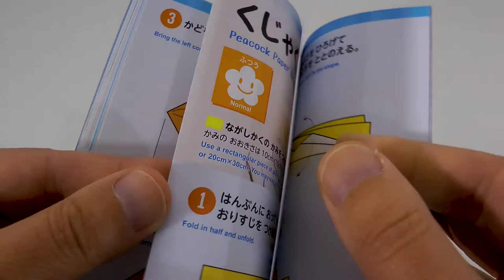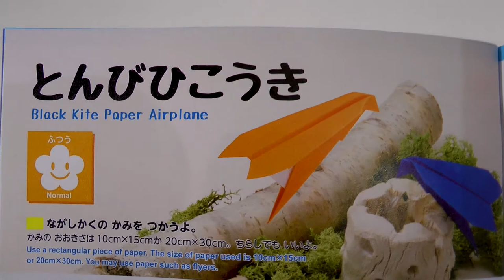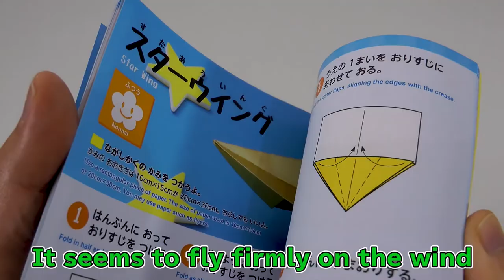Toy Origami | Paper Glider Airplanes | Jet, Peacock, Squid, Black Kite, Eagle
Hi guys! Are you fine? It's Toy, Hobby, Man! Today we will introduce a paper airplane that you can play after making in the Daiso Origami Book Series. When it is sunny, you can fly outside and even in the rain, you can fly in the room. Let's make a paper airplane with big paper and fly!

こんにちは、みんな！元気してるかな？トイ・ホビー・マンだよ！今日はダイソーの折り紙本のシリーズの中で、作った後に遊べる紙飛行機を紹介します。晴れているときは外で飛ばして、雨が降っていても部屋の中で飛ばせます。大きな紙で紙飛行機を作って飛ばしましょう！

Toys Origami Movie